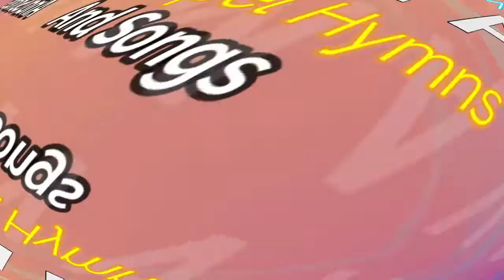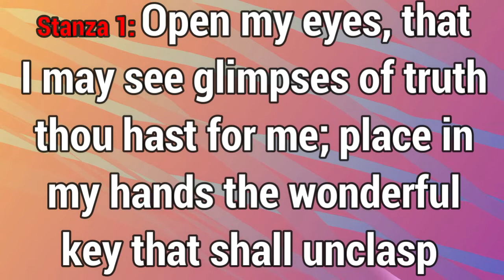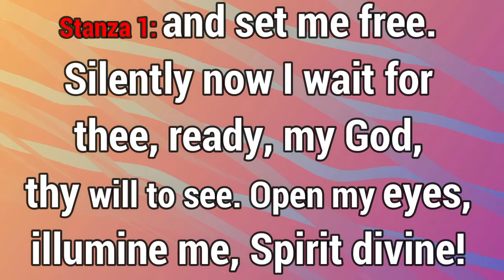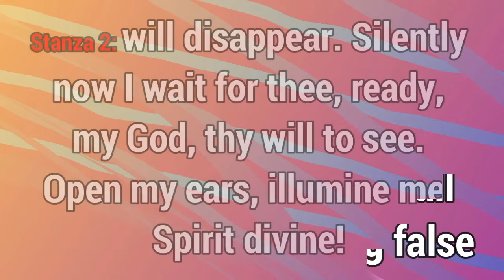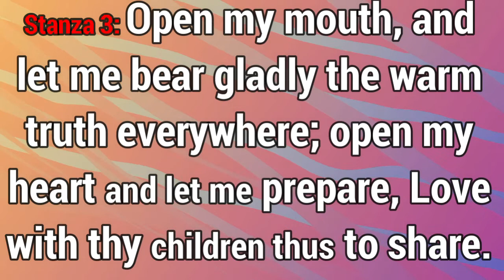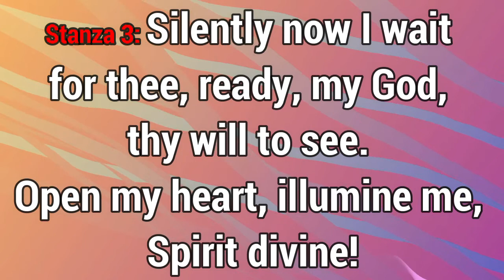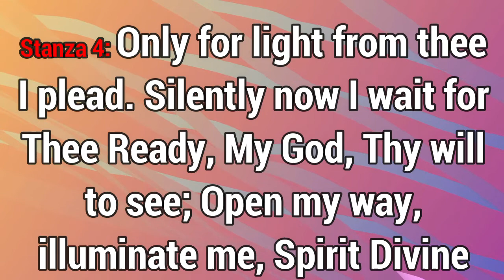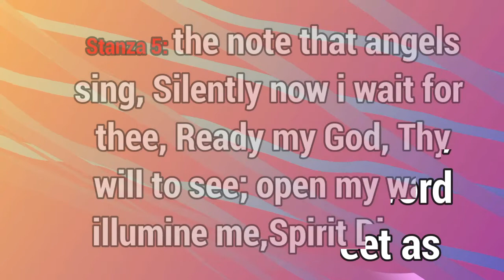GHS 210 Open My Eyes That I May See